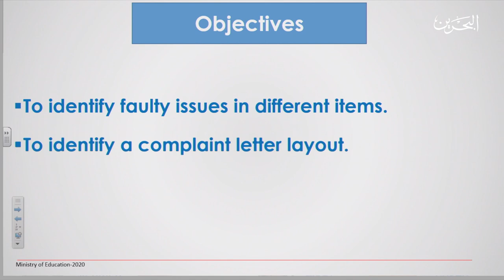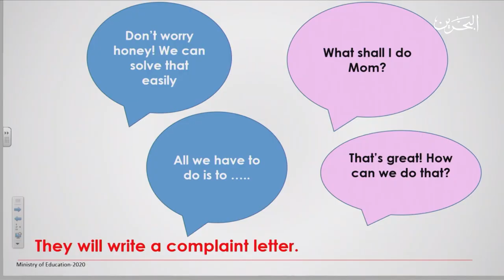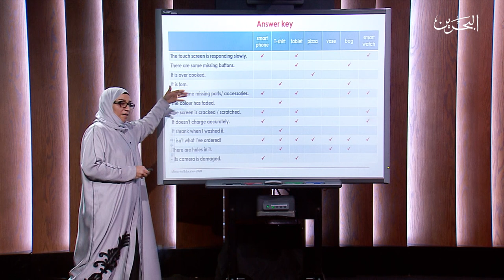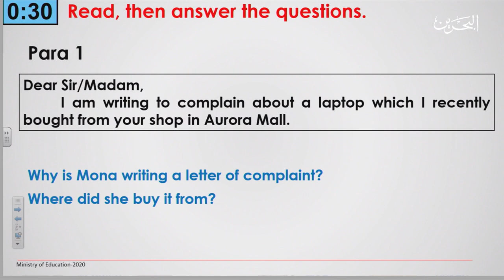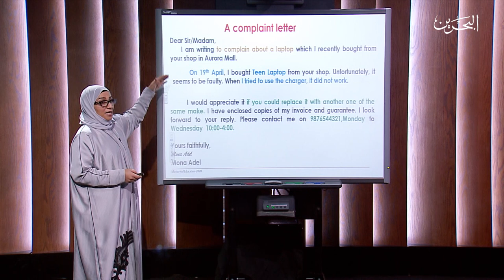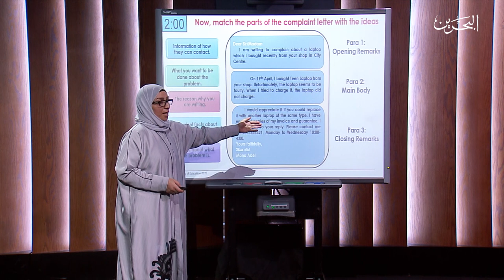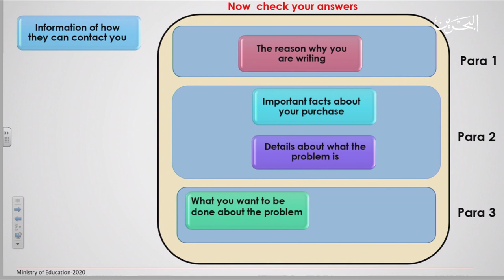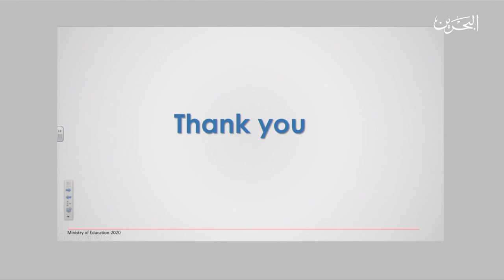إنج الثالث إعدادي | 23-4-2020